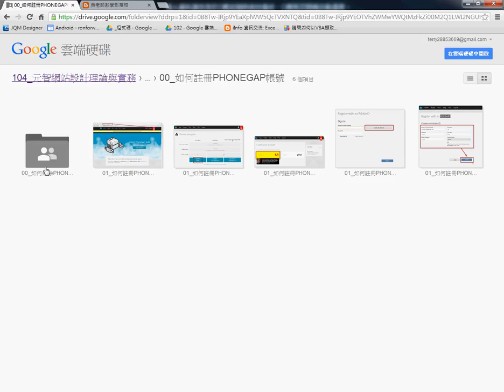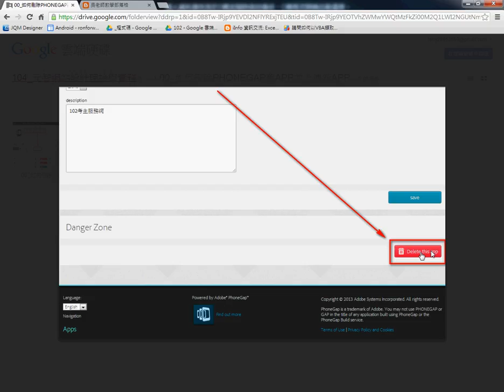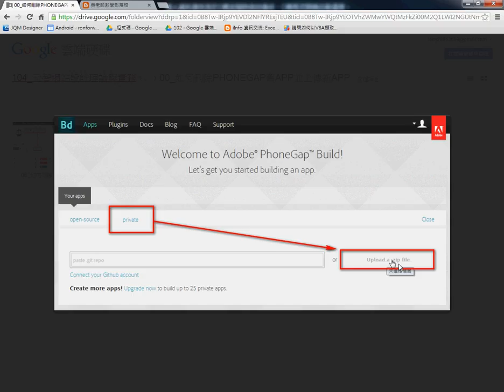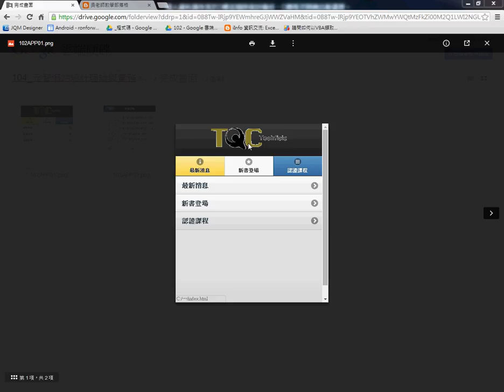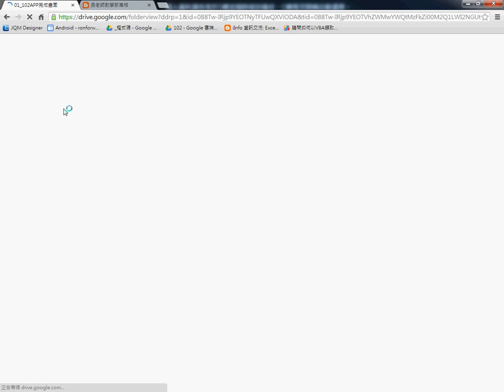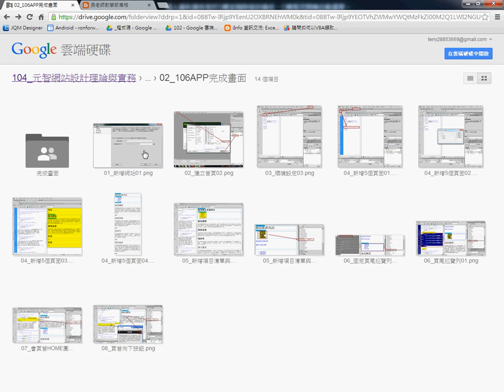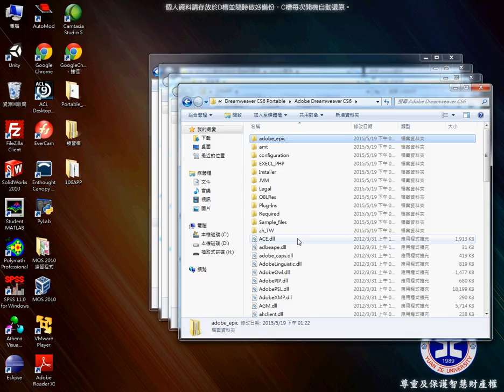14 上星期102APP重點與106APP說明